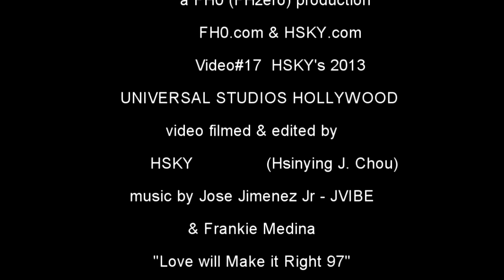V#27 HSKY 2013 Christmas w/ Fievel & Curious George at Universal Studios HD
I love taking pictures and filming in the parking. Every time I go there, I have different kinds of experiences and they are all awesome and fun and great. I love greeting and hugging the characters. I have all their autographs and pictures. Check out both my photomontage and video collections. please check out my main (FHzero).